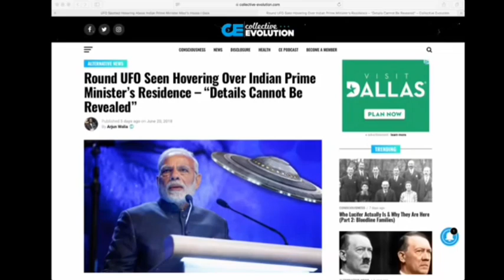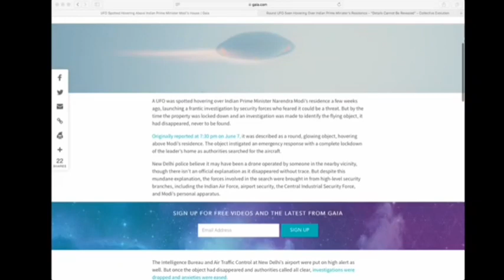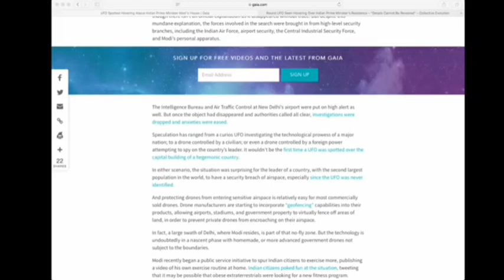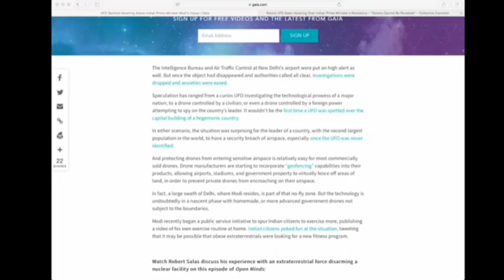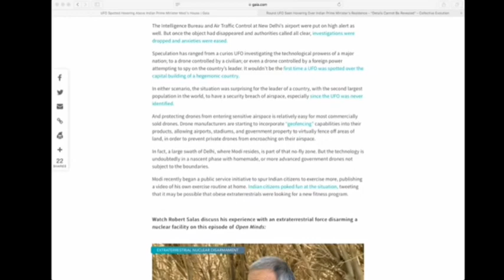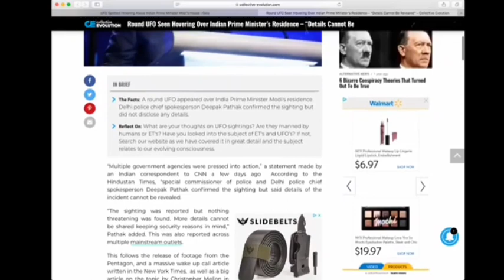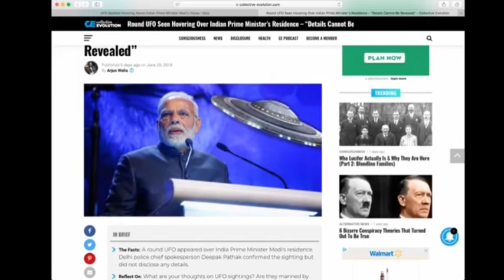Ovni flota sobre casa del primer ministro de la India